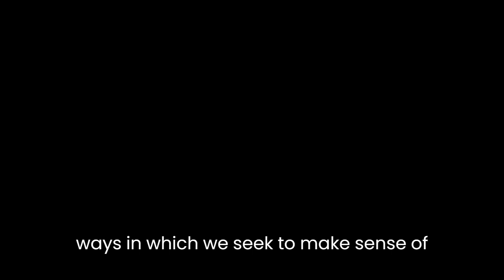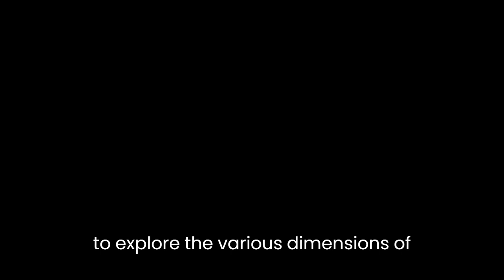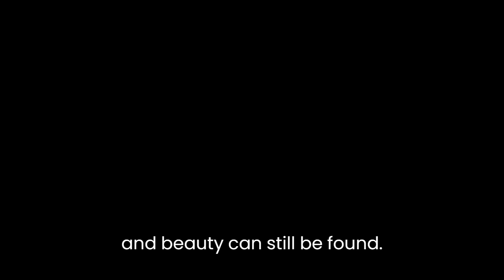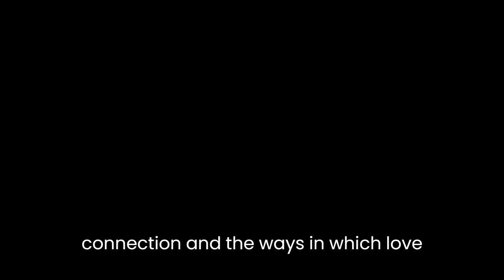"Somebody Loves You" By Mona Arshi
Mona Arshi's poem "Somebody Loves You" is a poignant meditation on the experience of loss, grief, and the enduring power of love. Through a series of images and metaphors, Arshi explores the complexities of human emotion and the ways in which we seek to make sense of our lives in the face of overwhelming pain and suffering.The poem opens with a simple yet powerful statement: "Somebody loves you." This line serves as both a reassurance and a reminder, an affirmation of the enduring nature of love and a recognition of the fact that even in the darkest moments of our lives, we are never truly alone. This theme of love and connection runs throughout the poem, serving as a source of comfort and solace for the speaker and a reminder of the enduring power of human connection.As the poem unfolds, Arshi employs a series of vivid and evocative images to explore the various dimensions of grief and loss. The speaker describes the "pale-gold evening light" and the "dying blue" of the sky, conveying a sense of melancholy and longing for what has been lost. The image of the "blackened fire" and the "smouldering ash" suggest the destructive power of grief, and the way in which it can consume us and leave us feeling utterly bereft.Yet amidst all of this pain and loss, Arshi also offers glimpses of hope and redemption. The image of the "dark room filled with moon" suggests the possibility of transcendence, of finding light and meaning even in the darkest of places. Similarly, the line "the mist lifts, the fields are golden" suggests the possibility of renewal and rebirth, a sense that even in the face of profound loss, life can go on and beauty can still be found.Throughout the poem, Arshi employs a rich and vivid use of language, incorporating a range of sensory details and evocative images to bring the speaker's emotions and experiences to life. The use of metaphor and personification is particularly effective, imbuing the natural world with a sense of depth and meaning that serves to reinforce the themes of the poem.One of the most striking aspects of the poem is its sense of ambiguity and open-endedness. Arshi leaves much unsaid, allowing the reader to fill in the gaps and draw their own conclusions about the nature of the speaker's loss and the broader significance of the poem. This approach serves to make the poem all the more resonant and universal, as it allows readers to bring their own experiences and emotions to bear on the text.In conclusion, Mona Arshi's poem "Somebody Loves You" is a powerful meditation on the experience of loss, grief, and the enduring power of love. Through a series of vivid and evocative images, Arshi captures the complex emotional landscape of grief, exploring the pain and longing that come with loss, as well as the hope and renewal that can emerge from even the darkest of places. Ultimately, the poem serves as a reminder of the enduring power of human connection and the ways in which love can sustain us even in the face of overwhelming pain and suffering.